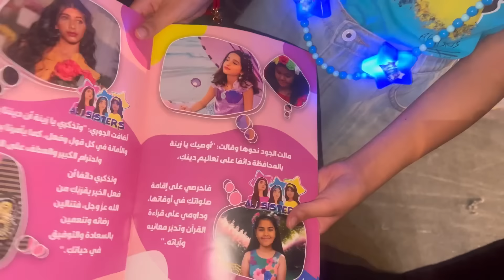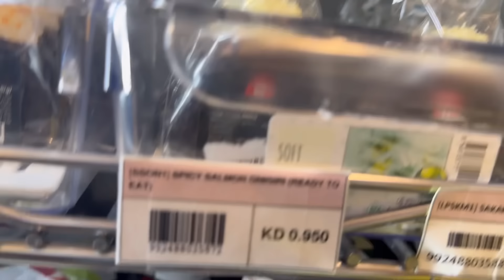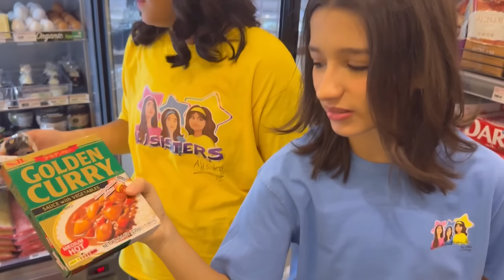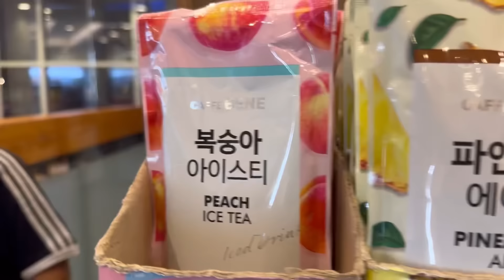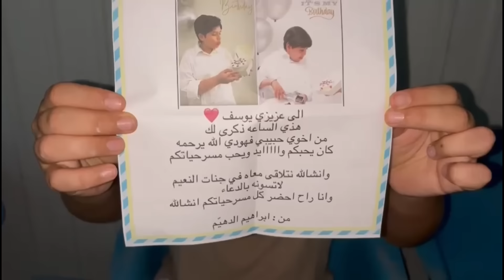فعالية البروفات - شنو تنكرنا ؟ 🎭